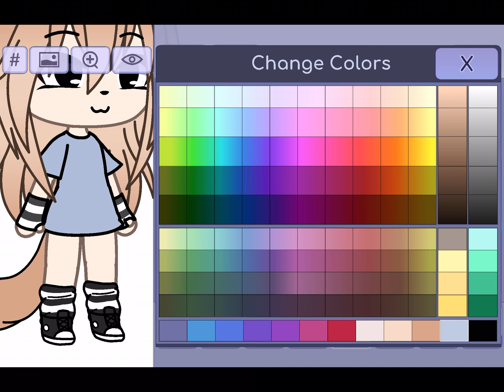ocdlacrystuś nie wygram tego 😂